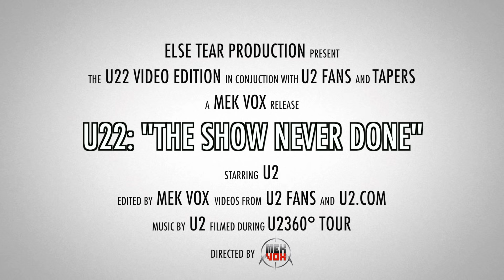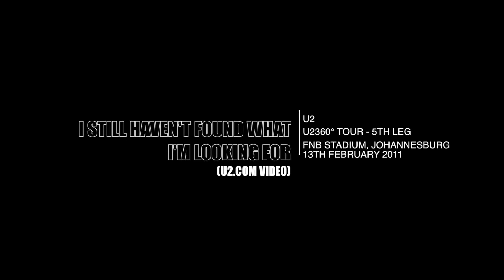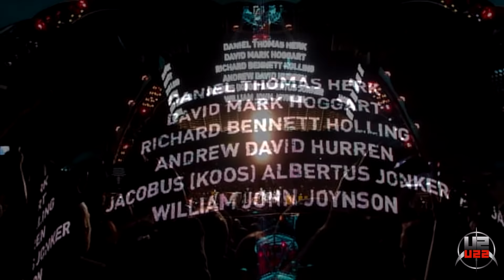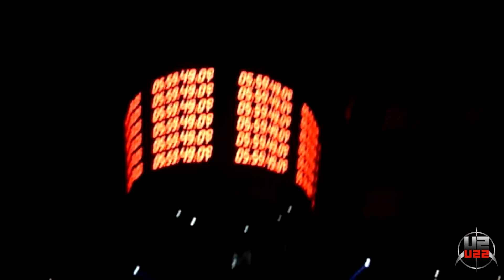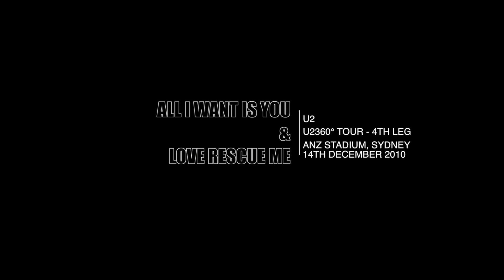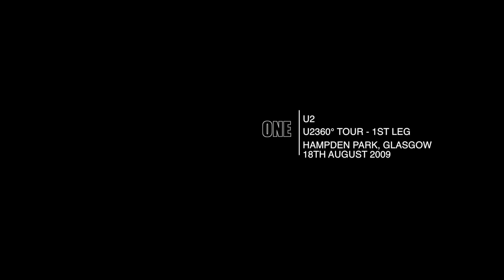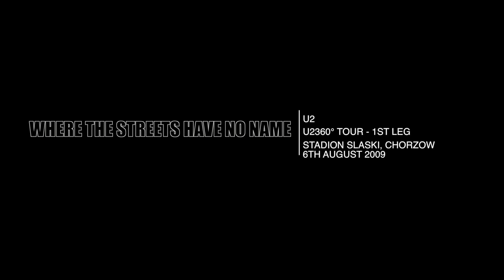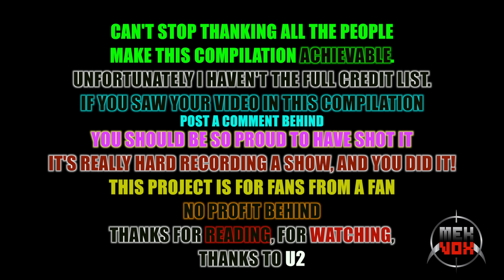U2: "U22 The Show Never Done" [Entire Show 1080p by MekVox]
Else Tear Production presents: "U22 The Show Never Done"

Thanks to all the people joined that project.
I can remember only this people: eltimbomofo, terrorsittich, beluga1968, u2rules.
If you recognize your video in this video, post a comment, I'll add you into this list!
Thanks to sparko for the U22's logo.
Video edited by Mattia Antonelli a.k.a. Mek Vox, Else Tear Production.

Audio from U22 compilation.
No profit behind, made only for fans.

Below the tracklist of the compilation:

0:25 EVEN BETTER THAN THE REAL THING Live at Estadio Azteca, Mexico City, 15th May 2011
04:49 THE FLY Live at Spartan Stadium, East Lansing, 26 June 2011
09:54 MYSTERIOUS WAYS Live at Cape Town Stadium, Cape Town, 18 February, 2011 (Perfecto Video Remix)
14:38 MAGNIFICENT Live at Stadion Letzigrund, Zurich, 11 September 2010
20:18 UNTIL THE END OF THE WORLD Live at Estadio Azteca, Mexico City, 14 May 2011
26:10 I STILL HAVEN'T FOUND WHAT I'M LOOKING FOR Live at FNB Stadium, Johannesburg, 13 February 2011 (with Hugh Masekela)
31:28 STAY (FARAWAY, SO CLOSE!) Live at Soldier Field, Chicago, 5 July 2011
36:24 ONE TREE HILL Live at Mt Smart Stadium, Auckland, 26 November 2010
41:35 BEAUTIFUL DAY Live at Stadion Maksimir, Zagreb, 10 August 2009
48:02 ELEVATION Live at Veltins-Arena, Gelsenkirchen, 3 August 2009
52:06 BAD Live at Stadio Olimpico, Rome, 8 October 2010
1:00:14 ALL I WANT IS YOU / LOVE RESCUE ME Live at Anz Stadium, Sydney, 14 December 2010
1:10:15 THE UNFORGETTABLE FIRE Live at Ullevi Stadion, Gothenburg, 31 July 2009
1:15:14 ZOOROPA Live at M&T Bank Stadium, Baltimore, 22 June 2011
1:19:42 CITY OF BLINDING LIGHTS Live at Parc Des Sports Charles-Ehrmann, Nice, 15 July 2009
1:25:13 MLK / WALK ON Live at Stadion Maksimir, Zagreb, 9 August 2009
1:34:02 ONE Live at Hampden Park, Glasgow, 18 August 2009
1:39:26 WHERE THE STREETS HAVE NO NAME Live at Stadion Slaski, Chorzow, 6 August 2009
1:44:57 ULTRA VIOLET (LIGHT MY WAY) Live at Estadio Cidade De Coimbra, Coimbra, 3 October 2010
1:50:13 WITH OR WITHOUT YOU Live at Wembley Stadium, London, 14 August 2009
1:55:57 MOMENT OF SURRENDER Live at Subiaco Oval, Perth, 18th December 2010
2:04:14 OUT OF CONTROL Live at Hippodrome De Montreal, Montreal, 9 July 2011
2:09:18 UNKNOWN CALLER Live at Wembley Stadium, London, 14 August 2009
2:15:18 UNKNOWN CALLER Live at Wembley Stadium, London, 14 August 2009 (Perfecto Video Remix).